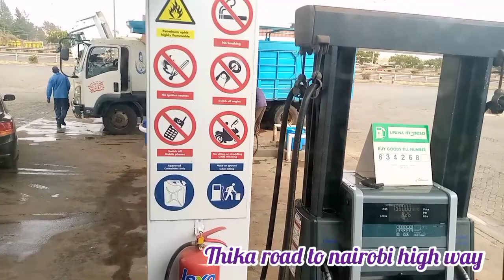Thika road to nairobi high way